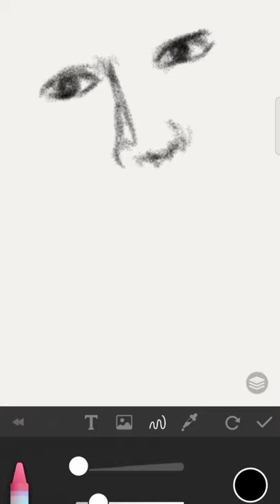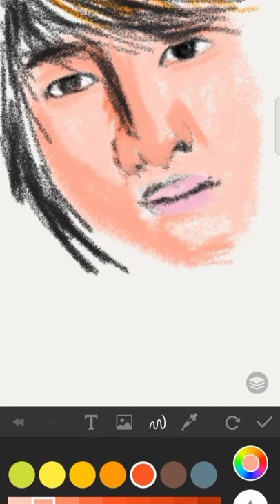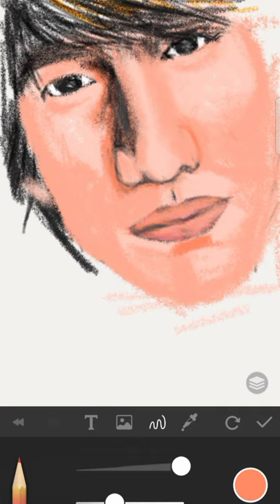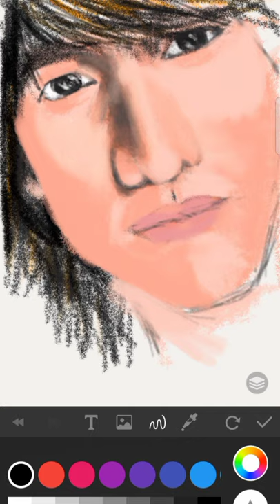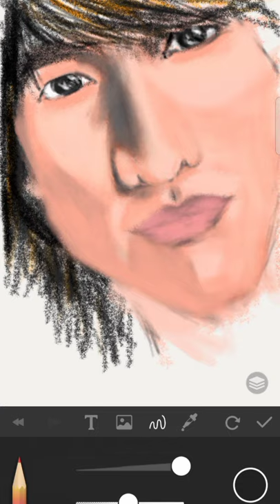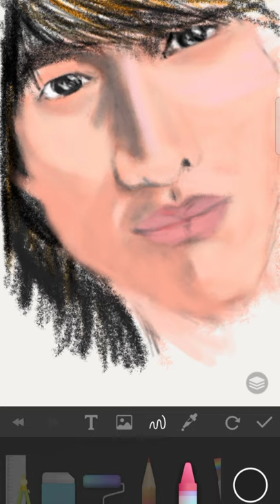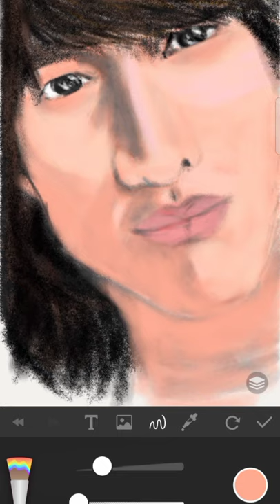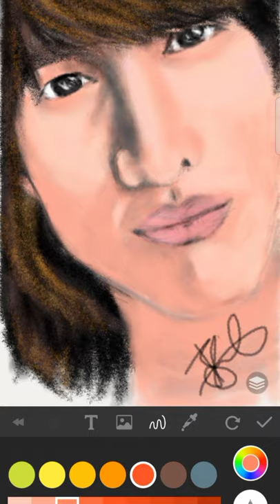trying to draw Mr. JERRY YAN using drawing application (PaperDraw)beereby